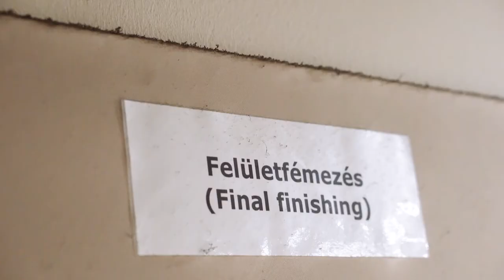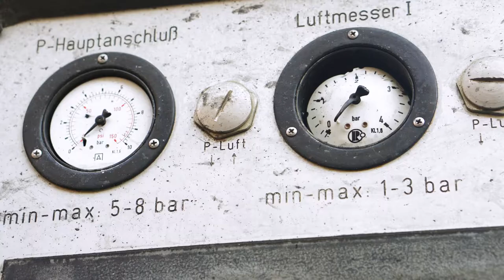Through the Eye of the Needle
27 October 2021, was a black time for Eurocircuits, quite literally. A fire hit one of the buildings of our Hungarian factory. Eurocircuits staff worked wonders to get their PCB production back to full capacity. Exactly two weeks later we were running full production again.
An overview of these anxious weeks can be followed in this video and on this page with rolling updates: